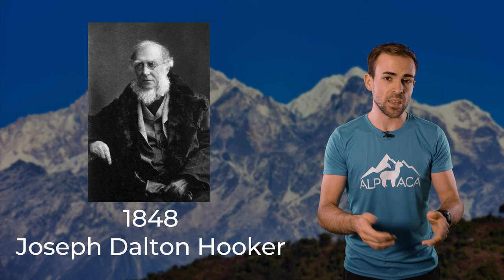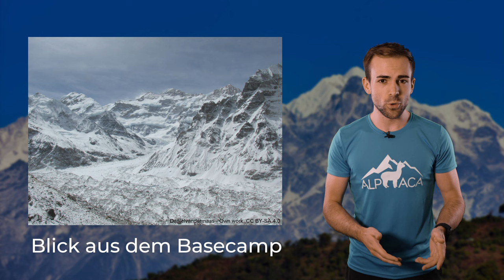KANGCHENDZÖNGA - Der dritthöchste Berg der Welt | Berge im Porträt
Der Kangchendzönga oder auch Kangchenjunga genannt, ist der dritthöchste Berg der Welt mit einer spannenden Geschichte und Gegenwart.

🔧 Meine Ausrüstung 🔧

Schuhe

Rucksäcke

Technisches